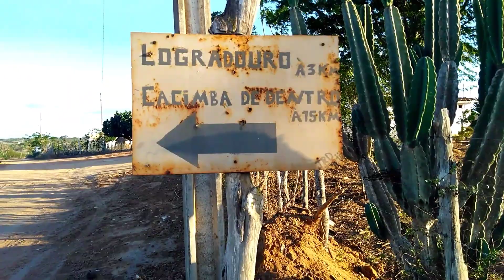AÇUDE DO SÍTIO CONCEIÇÃO, DA NEM PRA ACREDITAR O TANTO DE ÁGUA QUE ESSE AÇUDE TOMOU NO ANO DE 2022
Veja como tá o Açude do Sítio Conceição de Cacimba de Dentro PB.